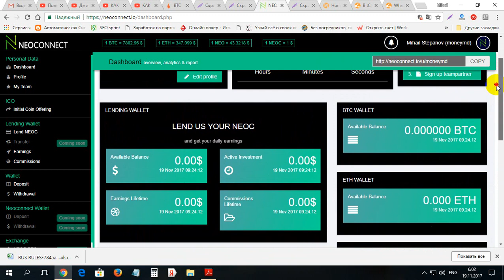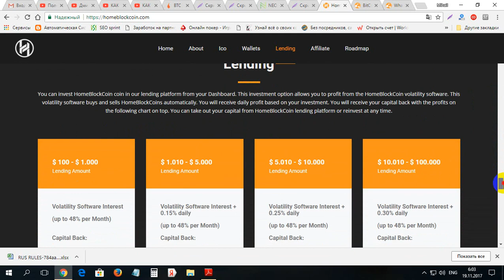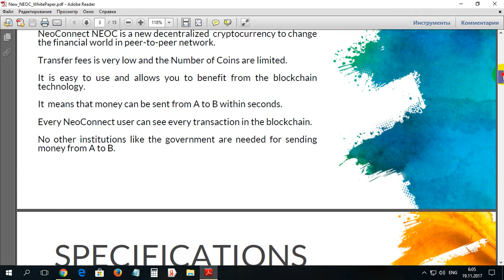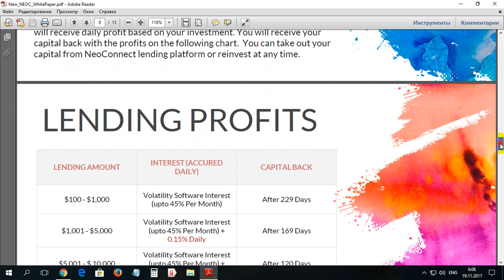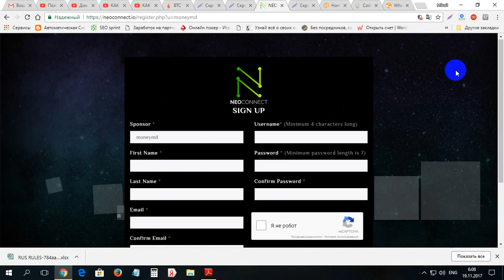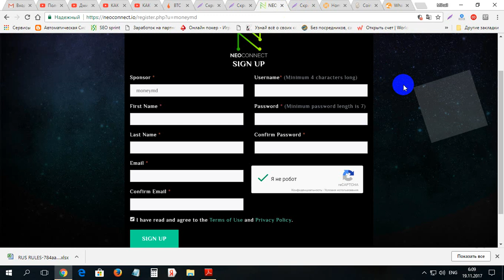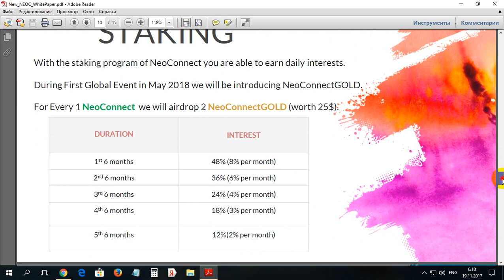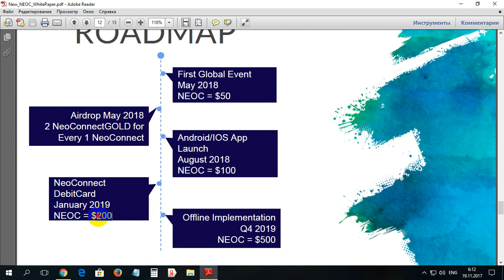Ea 400$ gratis de la NeoConnect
Ea 400$ gratis de la NeoConnect. Pentru inregistrare pe NeoConnect folosim linkul dat